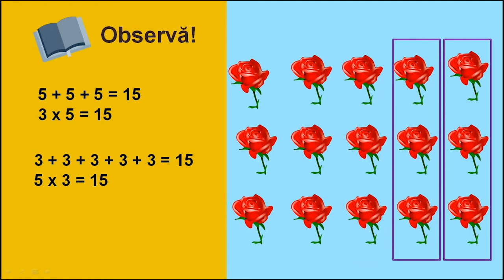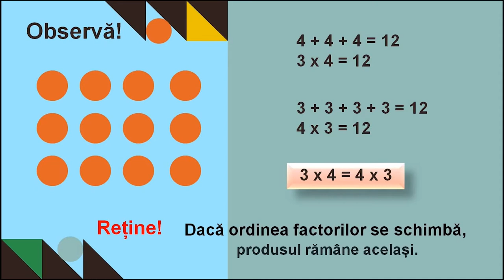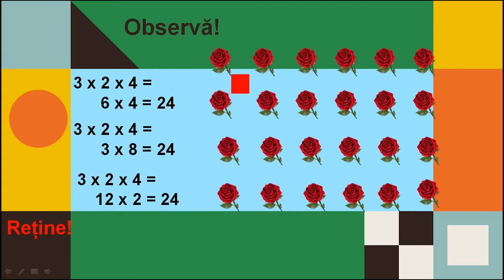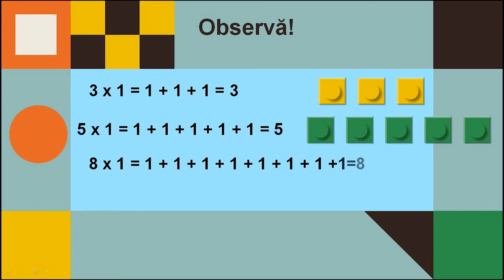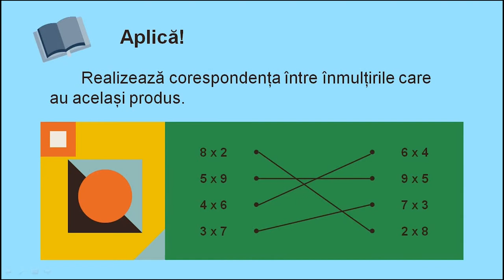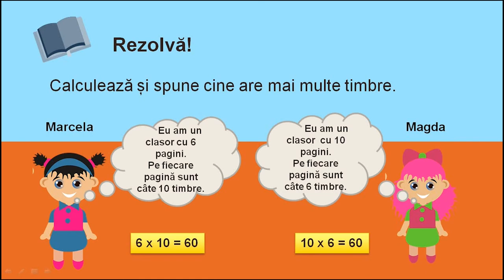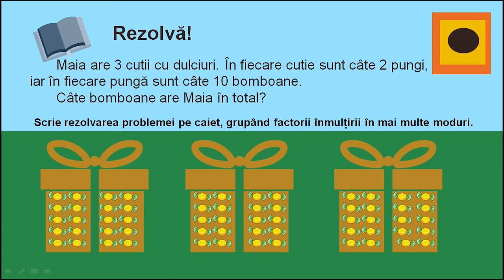Proprietățile înmulțirii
Materialul evidențiază prin exemple concrete, proprietățile înmulțirii (comutativitate, asociativitate, element neutru) fără precizarea terminologiei. Se trece apoi la rezolvarea unor situații practice de aflare a unei sume de termeni egali prin aplicarea proprietăților înmulțirii.

Autor: Didina Botgros